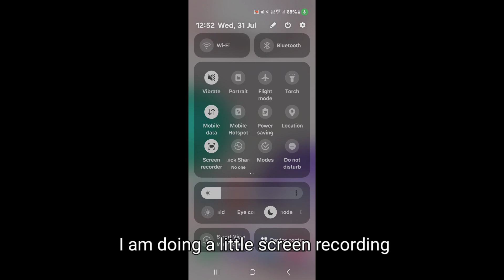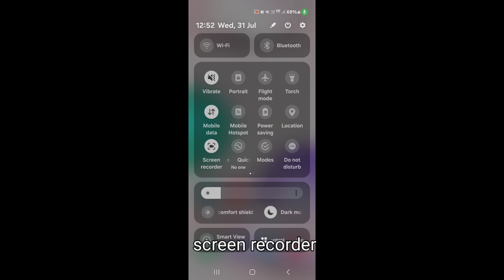How to record screen in Samsung Galaxy Z Flip 5 with audio||Samsung Galaxy Z Flip 5 screen recording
Hello dosto, aaj maine is video me bataya hai ki Samsung Galaxy Z Flip 5 me screen recording kaise karte hain internal audio ke saath, dosto Samsung Galaxy Z Flip 5 me screen record karna bahut aasan hai. Agar aap bhi janna chahate hain ki Samsung Galaxy Z Flip 5 me audio ke sath screen record kaise kare to is video ko pura dekhiyega, thanks friends.

Hello friends, in this video, I've explained how to screen record with internal audio on Samsung Galaxy Z Flip 5. Screen recording with internal audio on Samsung Galaxy Z Flip 5 is very easy. If you want to know how to screen record with audio on Samsung Galaxy Z Flip 5, be sure to watch this entire video. Thanks, friends.

- How to record screen in Samsung Galaxy Z Flip 5 with audio
- Samsung Galaxy Z Flip 5 me screen recording kaise kare
- How to record screen on Samsung Galaxy Z Flip 5 with internal sound
- How to record screen on Samsung Galaxy Z Flip 5
- Samsung Galaxy Z Flip 5 me screen kaise record kare
- Samsung Galaxy Z Flip 5 me screen recording kaise karte hain
- Samsung Galaxy Z Flip 5 me audio ke saath screen record kaise kare
- How to record screen on Samsung Galaxy Z Flip 5 with sound
- Samsung Galaxy Z Flip 5 me PUBG screen record kaise kare
- Samsung Galaxy Z Flip 5 me game ke liye screen kaise record kare
- Samsung Galaxy Z Flip 5 screen recording
- Samsung Galaxy Z Flip 5 screen recording with sound
- Samsung Galaxy Z Flip 5 screen recording with internal sound